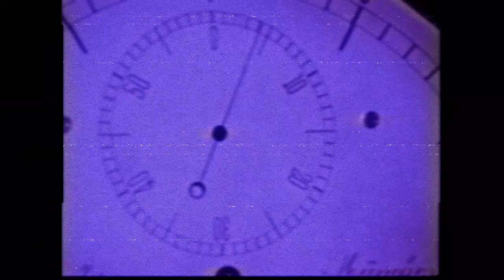SKUZZY DIRTY - NADIA